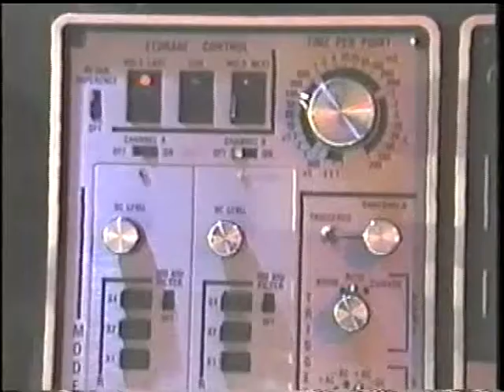Audio and Video Surveillance